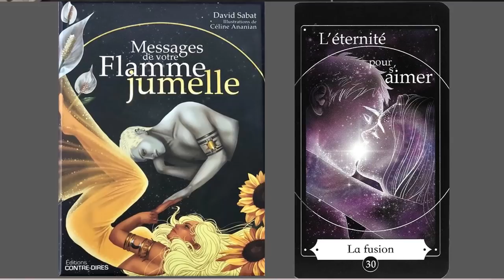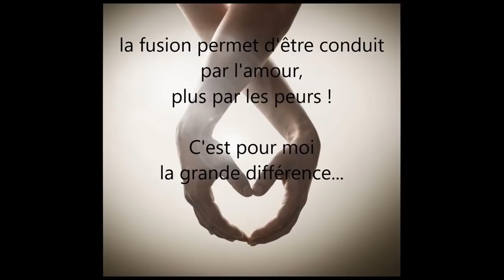La Fusion des Flammes Jumelles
Contrairement à ce que certains peuvent véhiculer, la fusion est tout, sauf un moment précis.
C'est un processus alchimique qui demande du temps, c'est une maturation de l'être divin.
Il offre la transformation et vous conduit tout naturellement à incarner l'amour inconditionnel.
Je vous laisse visionner la vidéo pour découvrir ma compréhension à ce sujet.

Je vous invite à ne pas fantasmer ce lien, et à garder la tête sur les épaules.
Je ne demande à personne d'être d'accord avec moi !
Je vous fais part de ce que je peux vivre et comprendre, tout simplement.